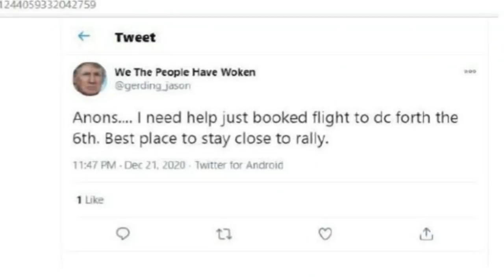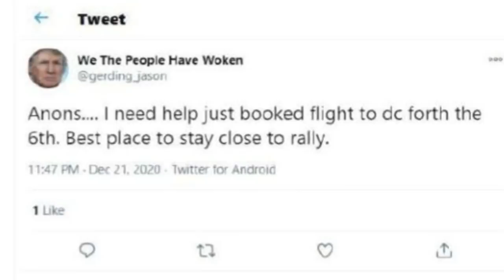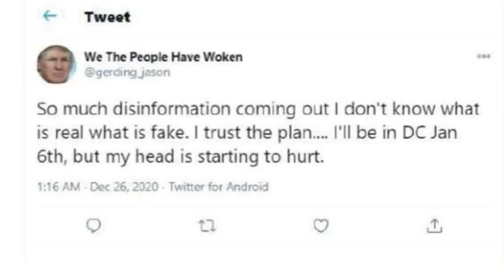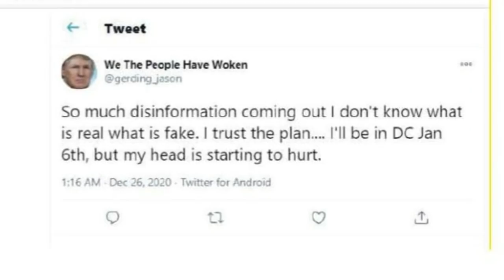More details on Quincy couple's arrest for Capitol riot